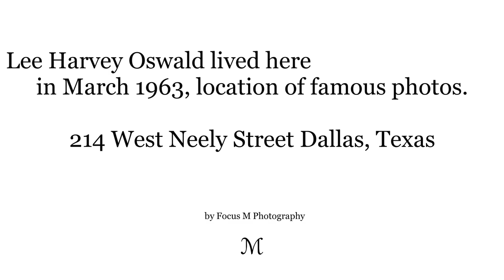Lee Harvey Oswald ~ 'rifle in hand' photos taken here in 1963 - Dallas, Texas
According to the Warren Commission Report on the Assassination of President Kennedy, Lee Harvey Oswald moved his family to 214 West Neely Street  Dallas, Texas  on March 3, 1963. Two infamous photos of Lee with rifle in hand where taken the same month in this backyard according to the Report.  I visited this location December 2021.